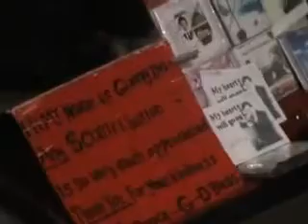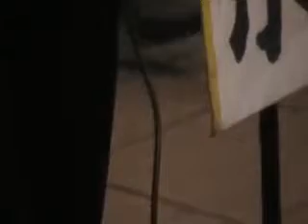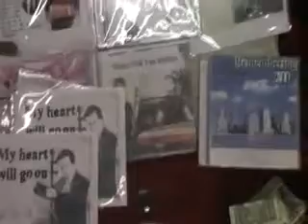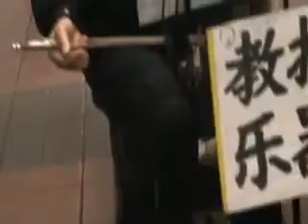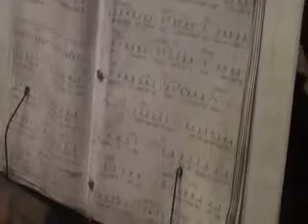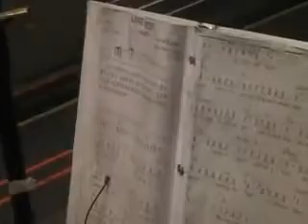CHINESE MUSICIAN ON 34 STREET SABWAY.NYC 2007УEAR.